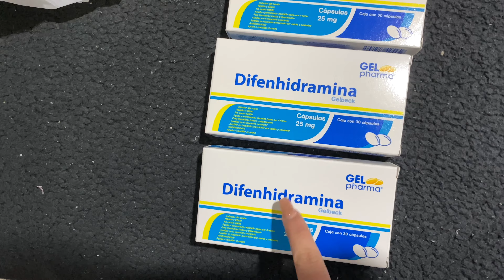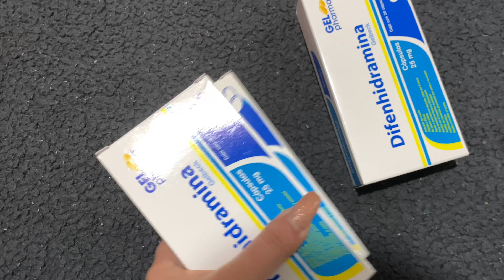VLOG | COMPRAS EN WALMART, GRABANDING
Vídeos nuevos LUNES, MIÉRCOLES, JUEVES y SÁBADOS♡

¿Dónde contactarme?

Besos sabor 🍍